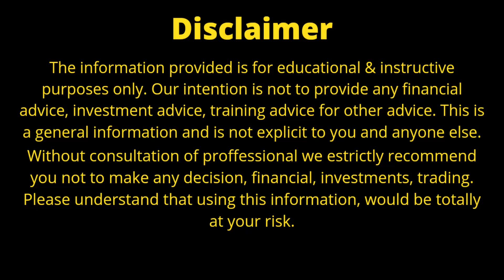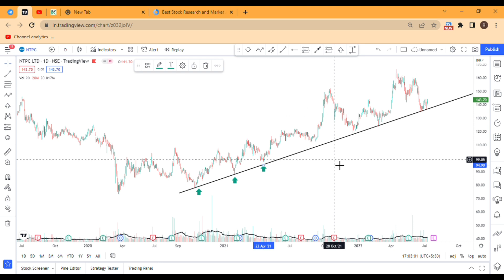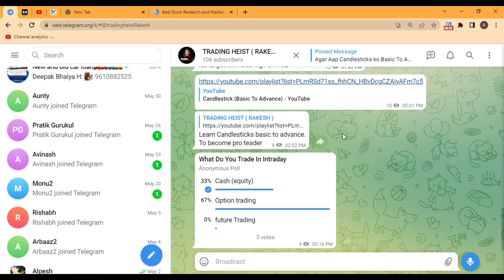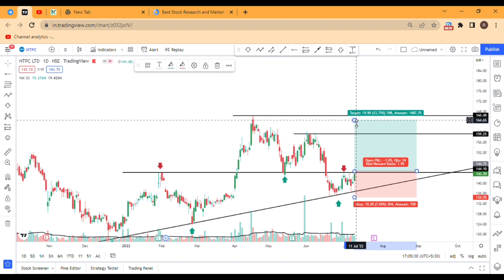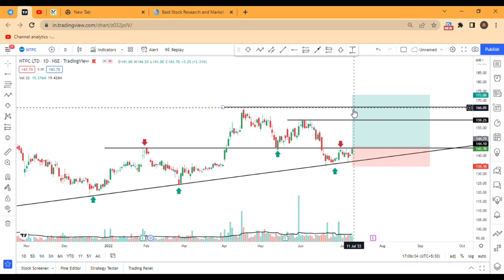Ntpc Share Latest News | Ntpc Share Analysis | Ntpc Short Term Target